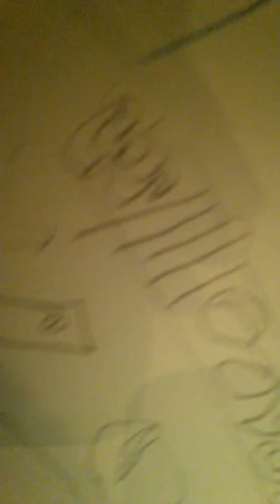Hit man 1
Hit man 1is very good I'm in the making of it trust me